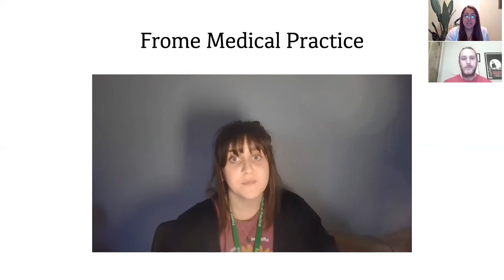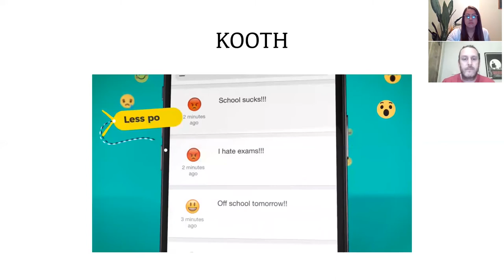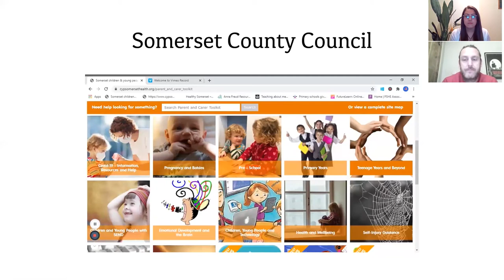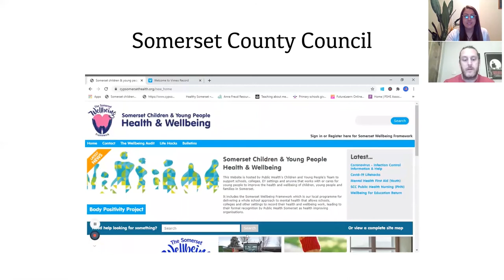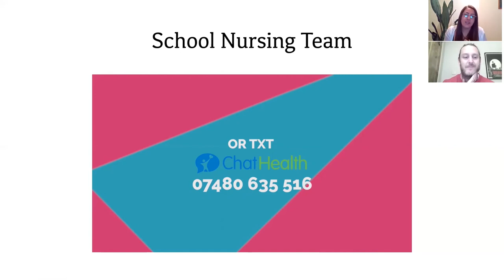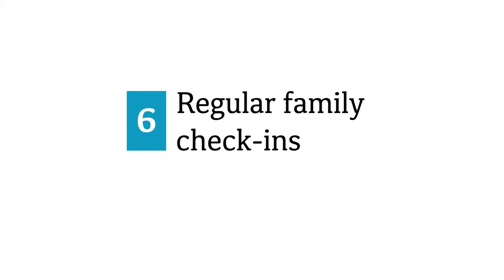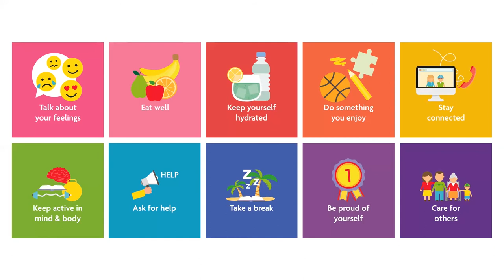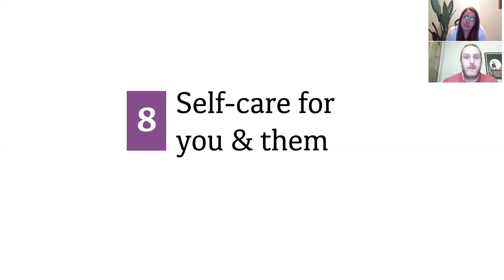Starting Conversations Young People's Mental Health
Starting Conversations was a free community event about looking after children and young people’s mental health, with a particular focus on how to get the conversation started.

The session introduces local services that work with children and young people to provide services and support. It also provides some of the best approaches to starting conversations with a young person about their mental health.

A selection of supporting resources are available on the Frome Town Council website.